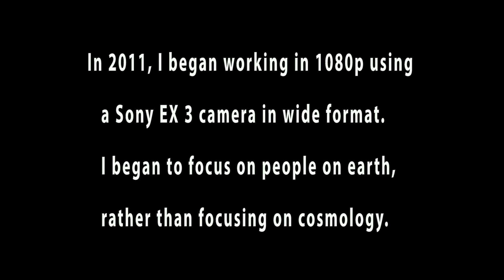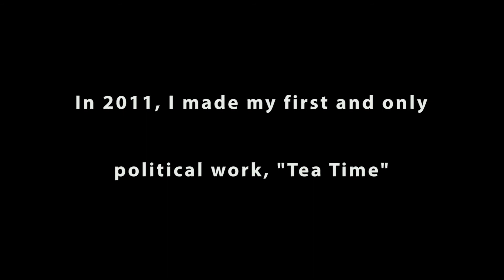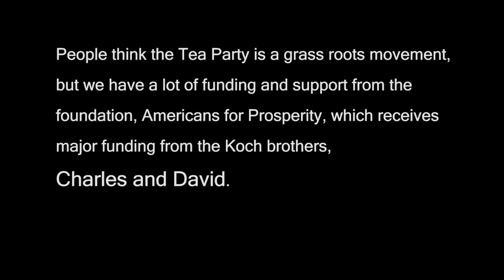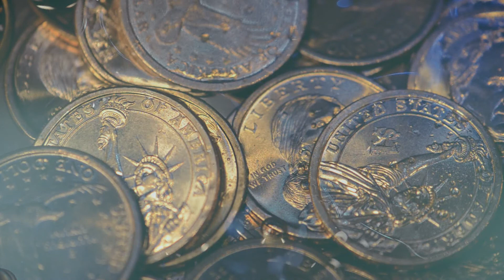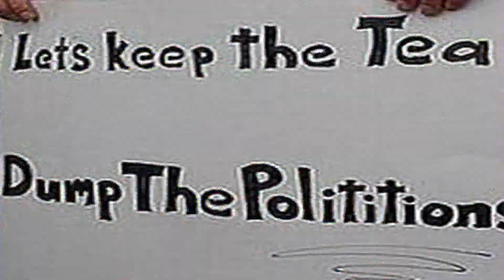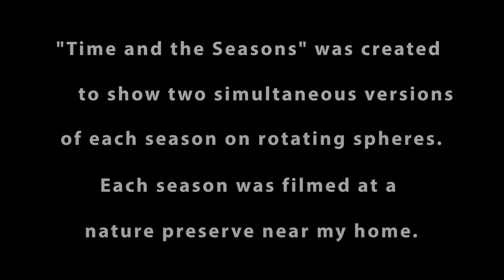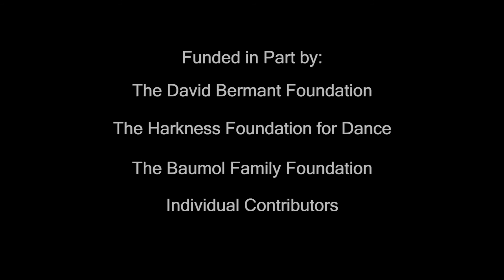"Looking Back-Part 3"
"Looking Back-Part 3" is the third documentary that Mimi Garrard created to explore her work creating dance for video.